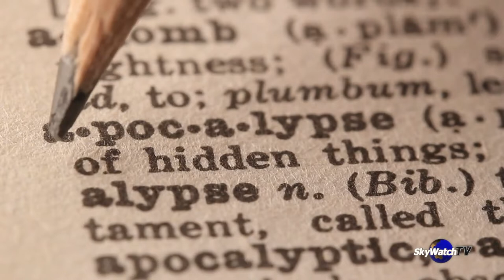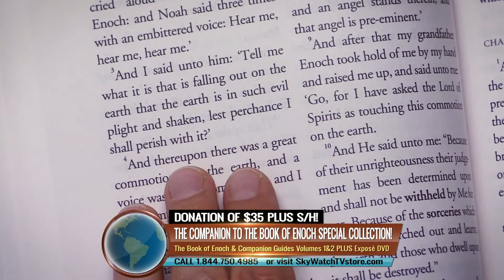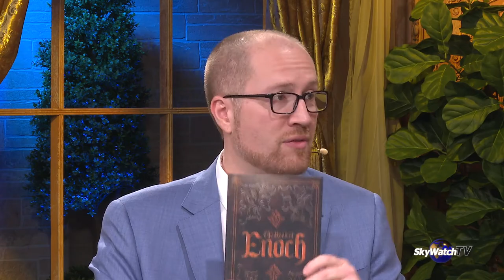Michael S Heiser-Book of Enoch Companion Part 1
Also visit and sub to Prophetic Watch!They are friends of the channel!You can find the

Mysteries of the Book of Enoch-Why Christians must pay attention now to what it says is coming!